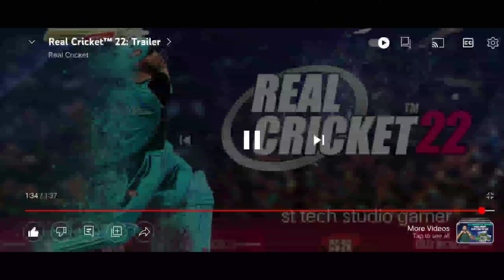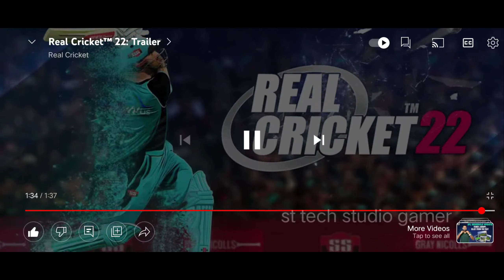real cricket 22 trailer fill review 💥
🔥 RC 22 - I'M IMPRESSED | REAL CRICKET™22 TRAILER FINALLY LAUNCHED | FULL REVIEW | MD RIYAS | TAMIL